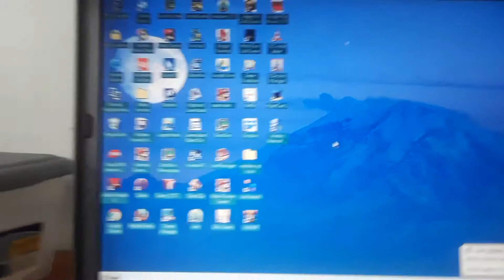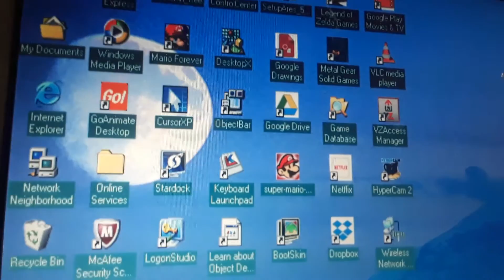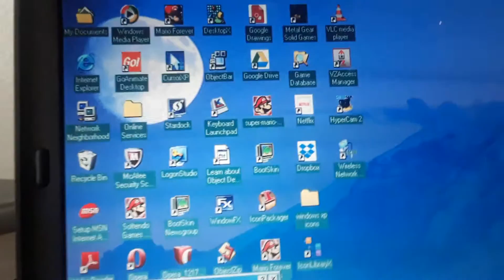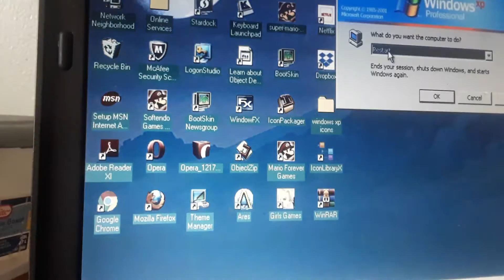Windows XP sp3 98 theme